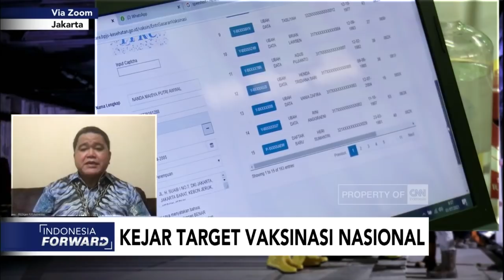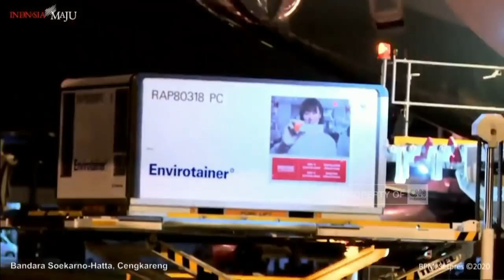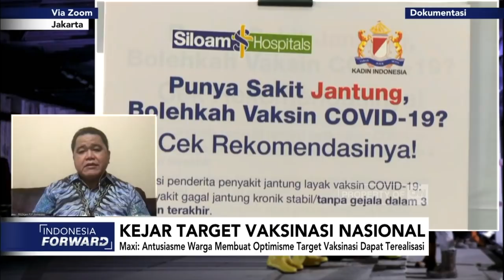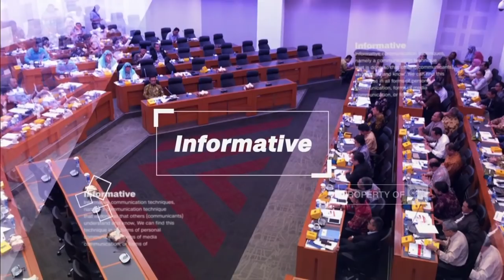Kejar Target Vaksinasi Nasional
Kejar Target Vaksinasi Nasional - Indonesia Forward